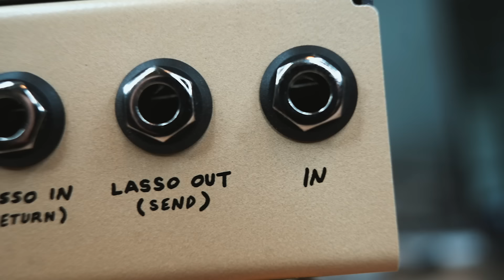FIVE SOUNDS FROM THE NEW: OLD BLOOD NOISE PARDNER (SYNTH FUZZ/EFFECTS LOOP FUZZ BLENDER)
Original music/song showcasing 5 unique sounds I uncovered in my time with the Old Blood Noise Endeavors: Pardner fuzz.  This special design allows for any other pedal you like to be "lasso'd" into an effects loop on the Pardner--- where you can then create a unique interaction/mix of the two sounds in different routing scenarios and with different blending options.  The "Lasso Gain" knob can also add extra saturation to the secondary effect you lasso in.  The Pardner as a standalone fuzz has two modes- Synthy and Fuzzy.  One more square wave and smooth with excellent tracking, the other a powerful sizzling/raspy fuzz that stings like a scorpion's tail.

Original music and video by Cohen Hartman.
Instruments used were my TVL Jazzmaster with McNelly P90 pickups and 1982 Japanese P Bass

Signal chain on the guitars was: guitar---Pardner Fuzz---OBNE Dark Light reverb in the Pardner's effects loop---Empress Compressor

Guitars recorded with a Beyerdynamic M160 Ribbon mic through a Silktone 12W amp into a UAD Apollo Twin Quad interface.

Come say hey on Instagram 👋!